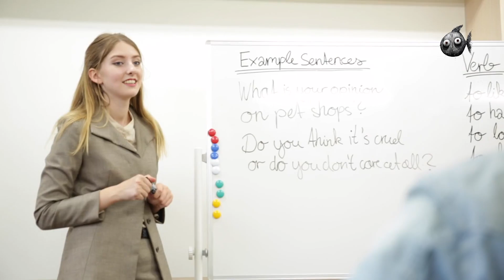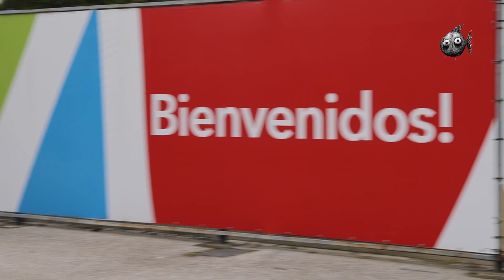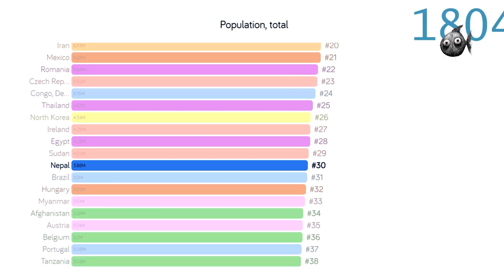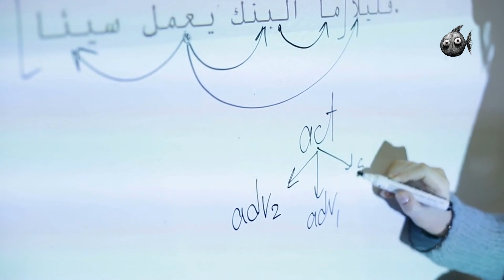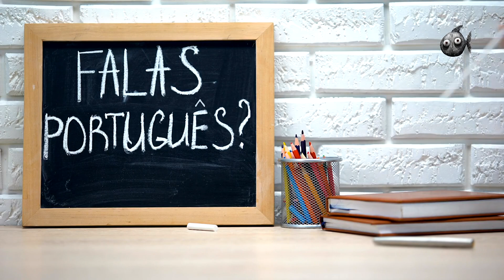Top 10 the most spoken languages in the world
Explore linguistic diversity in 'Top 10 The Most Spoken Languages in the World' clip. Journey through the top languages, unveiling cultural richness and global communication. A visual tour of our interconnected linguistic tapestry.